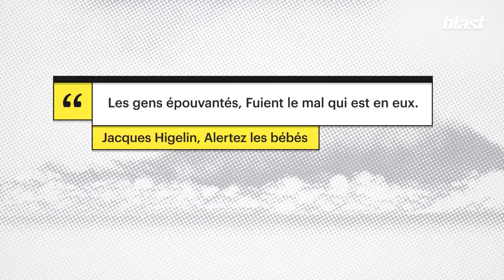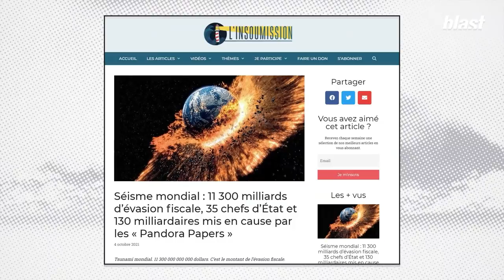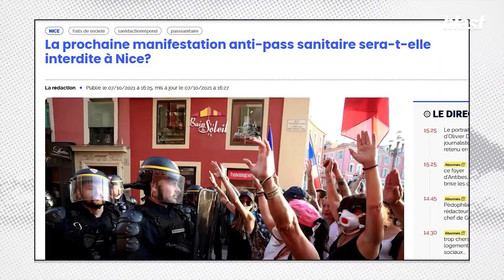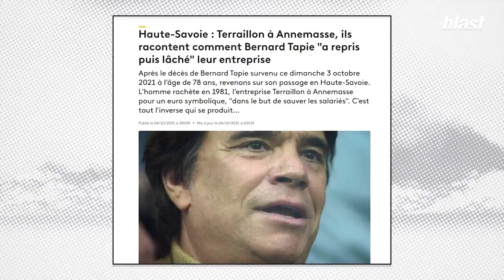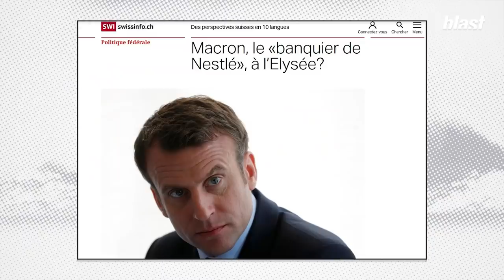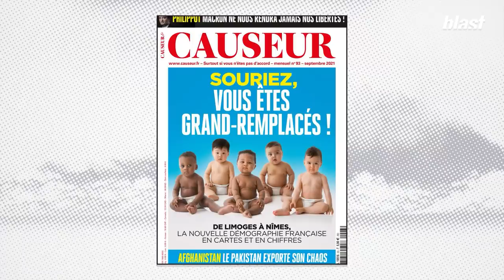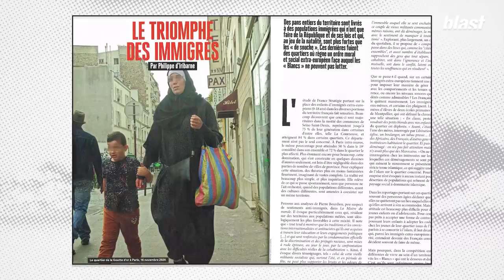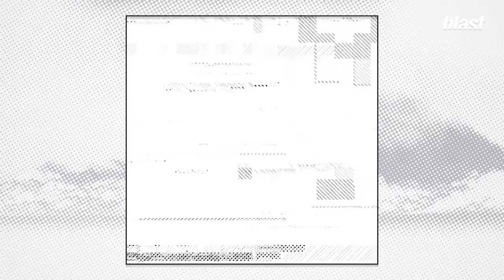RÉSISTER FACE À L'UNIVERS MÉDIATIQUE SATURÉ PAR L'EXTRÊME DROITE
"Tu vois Nell, ça sert à ça un édito. C’est ce qui vient juste avant la guerre. Si on t’empêche de parler, de penser, si tu laisses les autres occuper le terrain, t’es foutu. C’est comme au basket, il ne faut jamais baisser les bras. Mon petit-fils a cinq mois, il s’appelle Leïti. Son père est musulman. Sa mère agnostique, comme moi. Ses grands-parents sont maliens et très croyants. Ma mère était italienne et catholique. Mes grands-parents sont alsaciens et lorrains. Leïti est riche de tout cela.

Il est français. Il n’a envie de remplacer personne. Et moi j’ai envie qu’il ait une belle vie, mais il est tombé dans une sale époque, où des idiots malsains et sans mémoire lui inventent des intentions qu’il n’a pas."

Journaliste : Denis Robert
Montage : Ameyes Aït-Oufella
Images : Arthur Frainet
Son : Baptiste Veilhan
Graphisme : Adrien Colrat
Production : Thomas Bornot
Direction des programmes : Mathias Enthoven